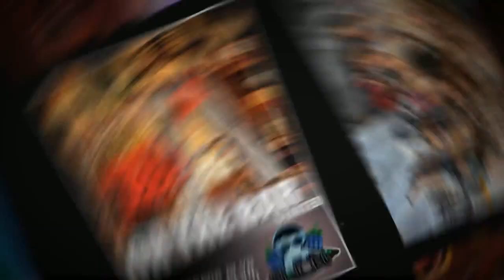Destin Harbor Water taxi and Coyote Ugly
Ad running aboard Water Taxi 2014. Silent ad on Taxi Music not mine!